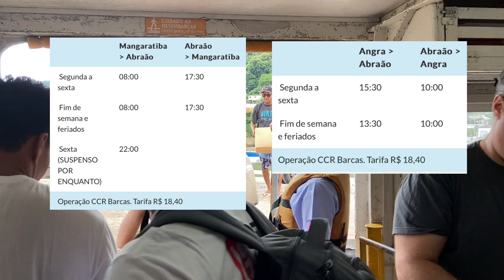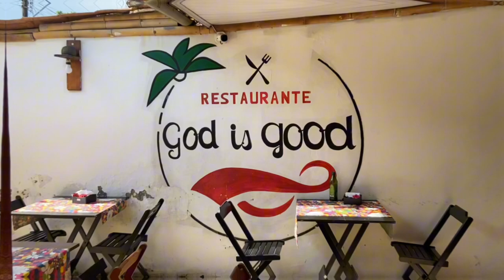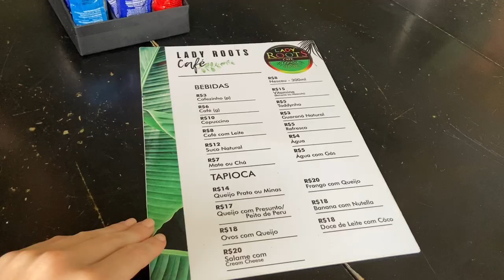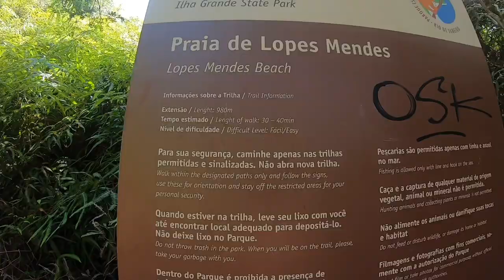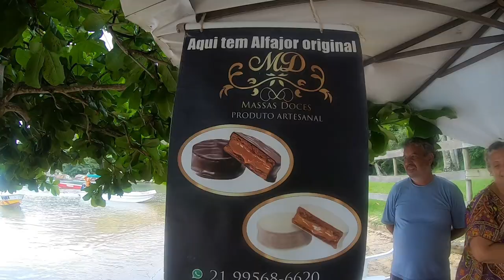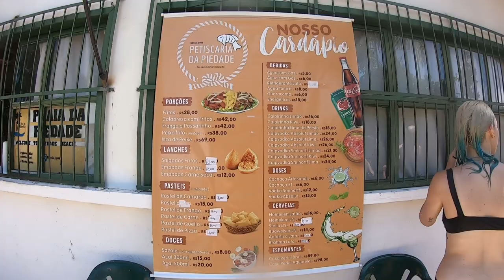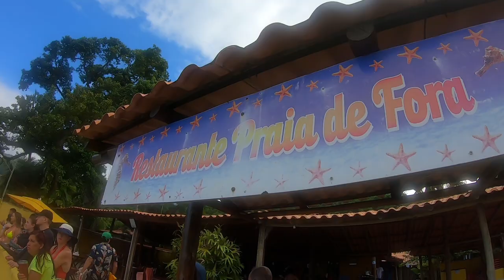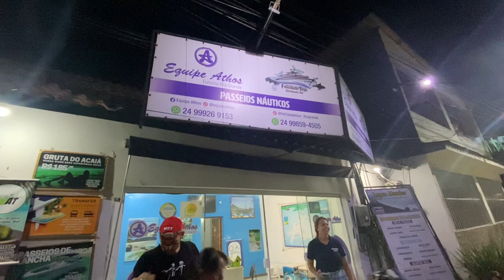4 DIAS EM ILHA GRANDE (VILA DO ABRAÃO): stand up paddle, caiaque, Ilhas paradisíacas e muitas dicas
Localizada ao sul do Rio de Janeiro, Ilha Grande é uma das preciosidades brasileiras que vale a pena ser conhecida. Passamos 4 dias acampando nesse paraíso e para melhorar ainda mais a experiência, levamos um caiaque e um stand up paddle (sup) - o que nos fez desbravar a Vila do Abrãao de uma forma diferente.

Com diversas paisagens paradisíacas e montanha desbravada, detalho a vocês a minha segunda experiência em Ilha Grande - com muitas dicas e informações para você que quer conhecer esse paraíso.

**Para acompanhar as viagens em tempo real, me siga no instagram: @bekovacs

Instagram guia: @maribrizo
Instagram camping: @alfacamping